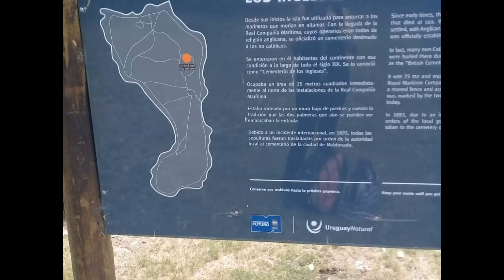Isla Gorriti, domingo 26 de enero 2020